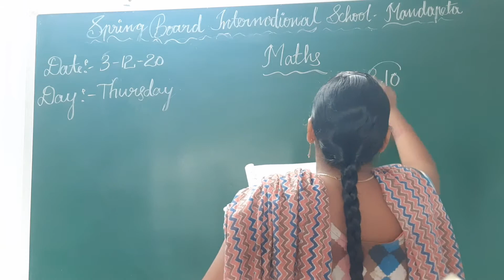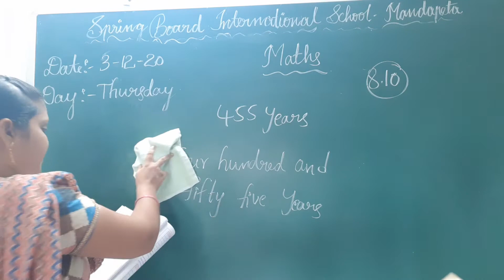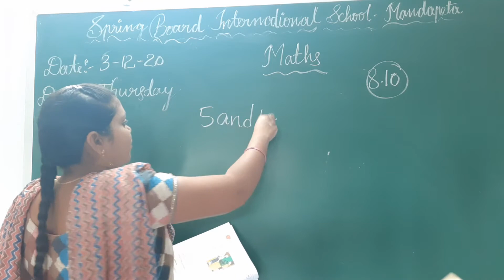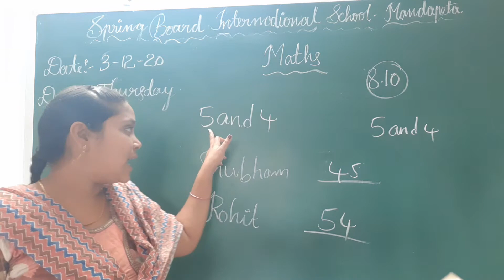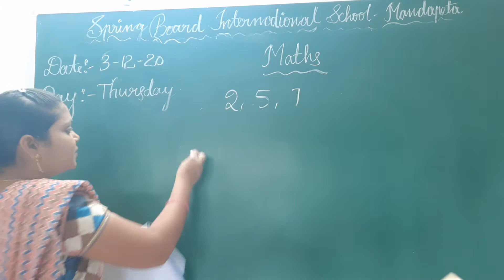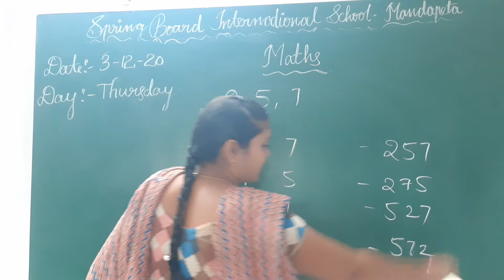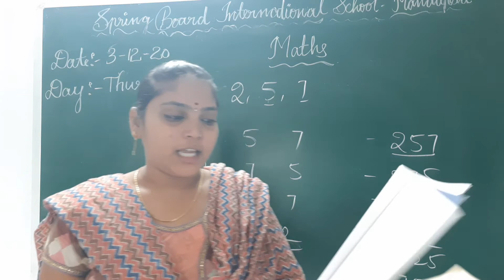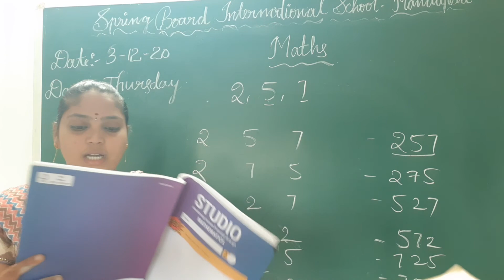4/12/20 GRADE-2 MATHS